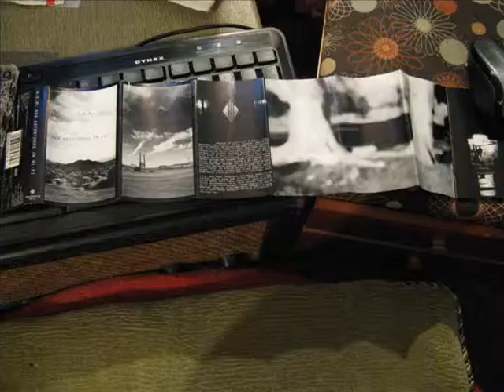R.E.M. - The Wake-Up Bomb - Cassette 1996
From the cassette, New Adventures in Hi-Fi. Released September 9, 1996. Made in Germany for European distribution. Lyrics below. Though it wasn't released as a single, The Wake-Up Bomb did receive moderate radio play in the late 1990s. The album reached #2 United States Billboard Top 200 Albums, #1 U.K., #1 Australian ARIA, #1 Austrian Albums, #1 Belgian Albums Chart (Flanders), #3 Belgian Albums Chart (Wallonia), #1 Canadian RPM Albums Chart, #1 Danish Albums, #1 Dutch Mega Albums Chart, #1 Finnish Albums, #6 French SNEP, #1 German Media Control, #1 Irish Albums, #5 Italian Albums, #26 Japanese Oricon, #1 New Zealand, #1 Norwegian VG-lista, #2 Portuguese Albums, #5 Spanish Albums, #1 Swedish Albums, #1 Swiss Albums Chart, 1996.

I look good in a glass pack
I look good and mean
I look good in metallic sick wraparound blackout tease
I scud along the horizon, I drink some sweet tree tea
I get high in my low-ass boot-cut jean
I like being seen
I look good with my drink-eat-no-sleep, take-a-leap longevity
I get high on my attitude, latitude, 1973
I'm in deep

My head's on fire and high esteem
Carry my dead, bored, been there, done that, anything
Oh, the wake-up bomb
Get drunk and sing along to Queen
Practice my T-Rex moves and make the scene

I had to knock a few buildings over
I make an ugly mess
I had to blow a gasket
Drop transmission
I had to decompress
I had to write the great American novel
I had a neutron bomb
I had to teach the world to sing by the age of 21
I wake up (I wake up)
I threw up when I saw what I'd done

Yeah, I'd rather be anywhere doing anything

I've had enough, I've seen enough, I've had it all, I'm giving up
I won the race, I broke the cup, I drank it all, I spit it up
Again
Yeah, atomic, supersonic
What a joke, I'm dumb
See ya, don't want to be you
Lunch meat, Pond scum

My head's on fire in high esteem
Yeah